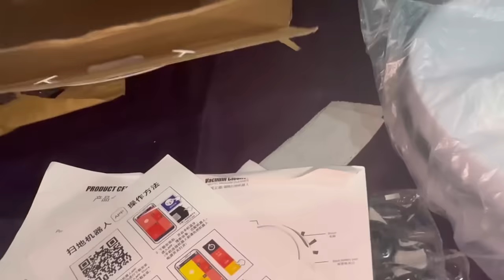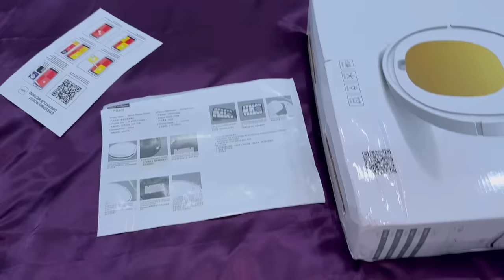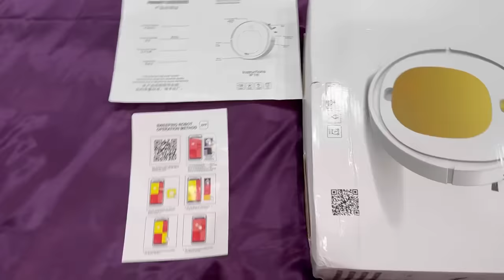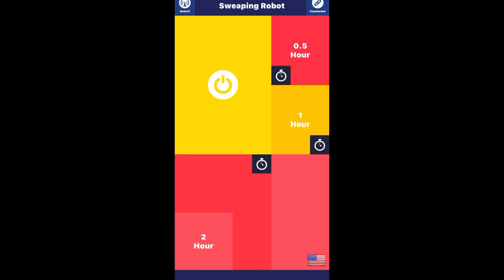Automatic robotic cleaner | house cleaning & mopping | helper vs robot cleaner?